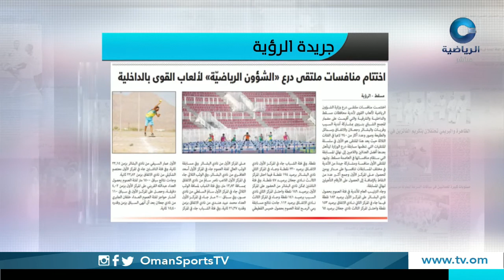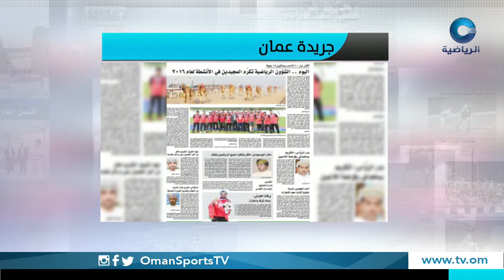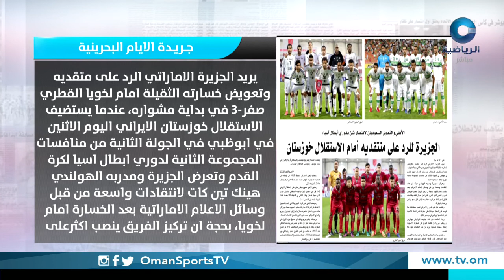عناوين | الإثنين 27 فبراير 2017م